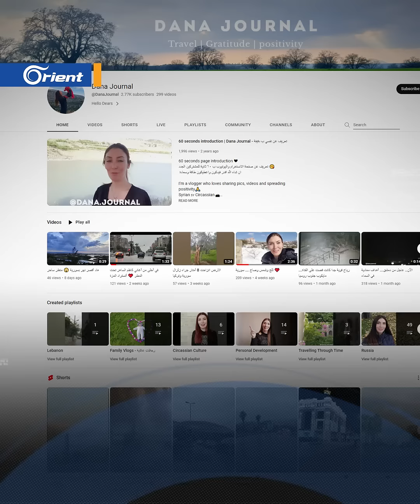"دانا بشكور".. بيت أسرار أسماء أسد وإحدى أذرع الاقتصاد في سوريا .. فمن تكون؟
استطاعت "دانا بشكور" عبر نفوذها وعلاقاتها دخول القصر الرئاسي، حيث عُيّنت مديرة مكتب أسماء أسد، كما توغلت في القطاع الاقتصادي وأصبحت عضواً في "المجلس السرّي"، إضافة لعملها كصانعة محتوى